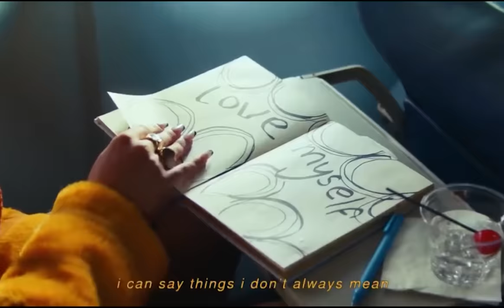The Rise Of Tate Mcrae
the new pop girl that has been causing a lot of commotion …and also her voice has an uncanny resemblance to camila cabello, but i like greedy